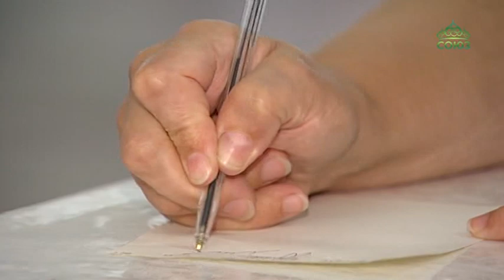В Москве готовится к открытию новый центр реабилитации зависимых от наркотиков.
В Москве готовится к открытию новый центр реабилитации зависимых от наркотиков. Работать он будет при храме Живоначальной Троицы в Кожевниках. Организуют центр Синодальный отдел по церковной благотворительности и благотворительный фонд имени святого праведного Иоанна Кронштадского.    Нужному в Москве проекту требуется помощь.